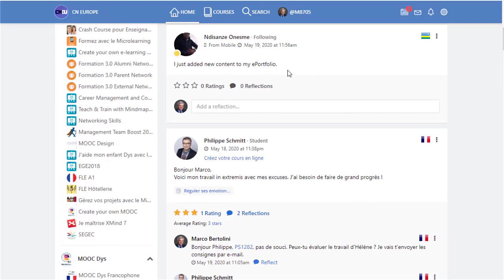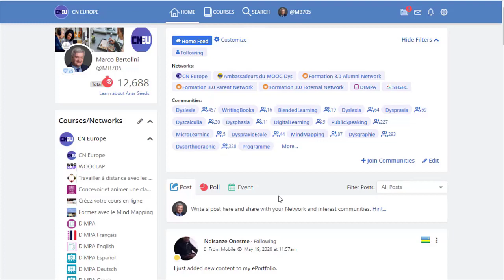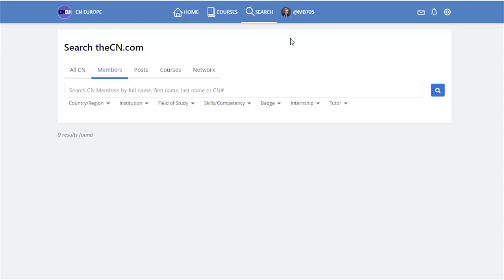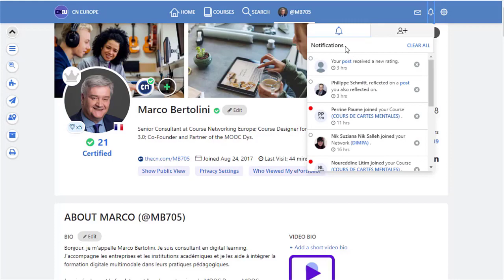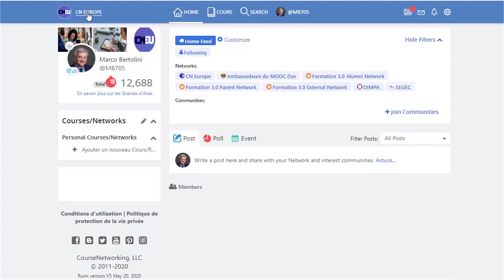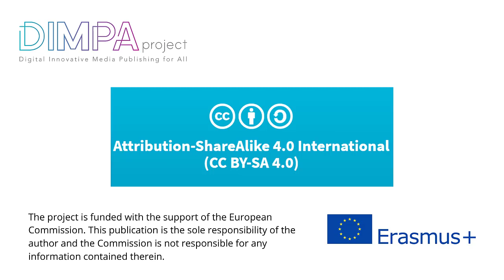L'environnement d'apprentissage CN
Qu'est-ce que l'enrivonnement d'apprentissage social en ligne Course Networking ?  C'est ce que je vous propose de découvrir dans cette vidéo.  Nous allons voir ensemble le réseau social d'appentissage du CN, son Learming Management System ou LMS (système de gestion des cours et des utilisateurs), son portfolio électronique et enfin son système de gamification ou ludification (un ensemble d'éléments comme des points, des badges, des niveaux et des barres de progression).